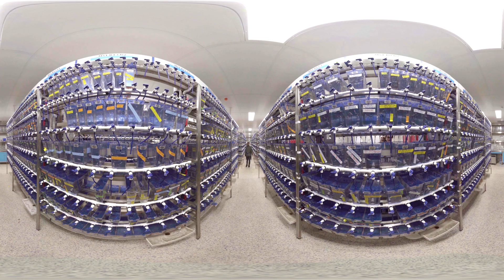Clayton Science Technology Research Innovation Precinct | Monash 360 Virtual Tour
Immerse yourself in the world of Monash Medicine, Nursing and Health Sciences.  Visit The STRIP - Science Technology Research Innovation Precinct at our Clayton Campus and look inside a diabetes research lab and FishCore's zebrafish facility.

Learn more about Medicine, Nursing and Health Sciences or request your own Monash Cardboard for the complete experience